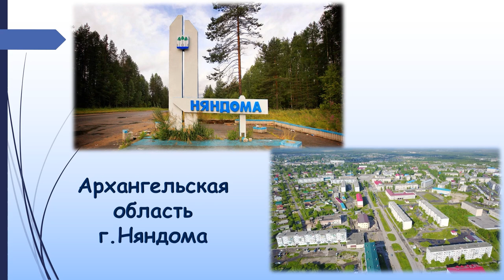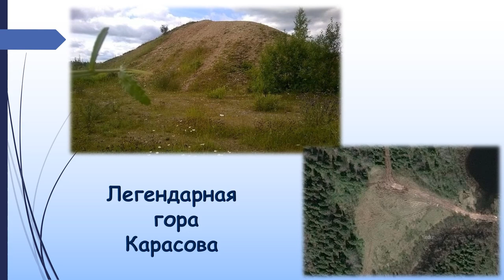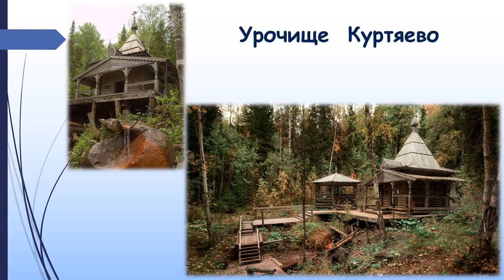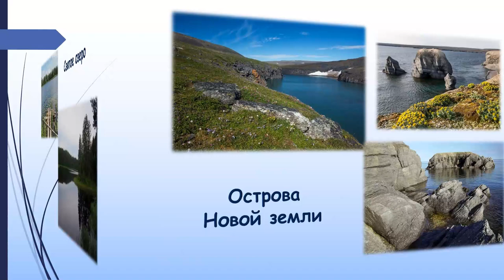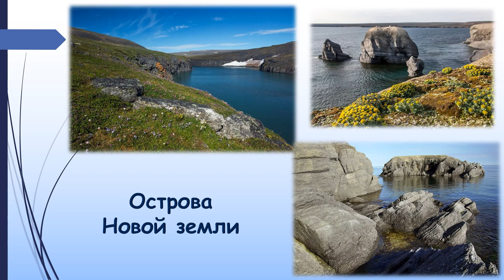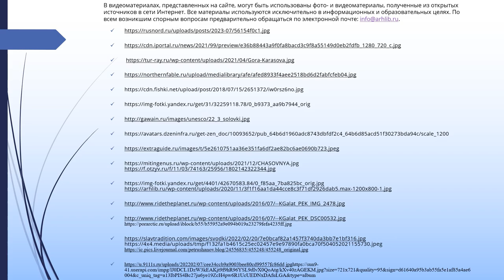Волшебные места Русского Севера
В Исакогорской библиотеке № 12 рассказывают о волшебных и мистических местах Архангельской области.